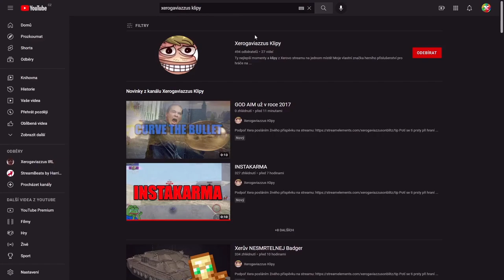(pbr)E 50 M opět META? | WoT Blitz